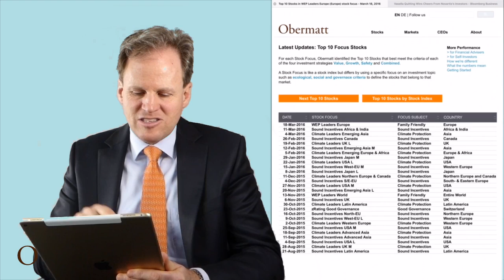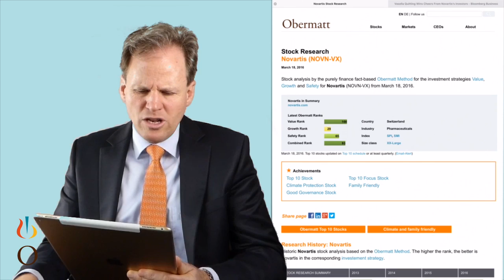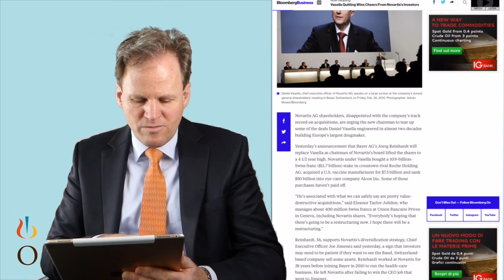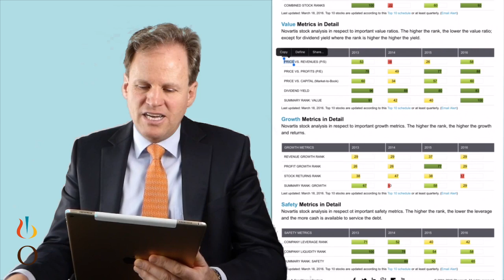Swiss vote for open borders motivates Stern to buy Novartis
Be the first to get the Obermatt stock pick videos by email before they are listed on YouTube.

A couple of weeks ago, the Swiss people voted for keeping their borders open.  For investors, that’s a good sign because shutting down our borders would have resulted in higher prices, less demand, greater unemployment and lower returns to shareholders.  Now, I feel confident to invest in Switzerland.  Whereas, there was some hesitancy in recent months, when it appeared like Swiss did not want to allow the influx of productive foreigners, the recent vote clarifies the issue.
Companies, like Novartis, that depend on large markets of highly skilled workers, will especially benefit from open Swiss borders. Now is a good time to buy Novartis, which also appeared on Obermatt’s Top 10-European Women’s Friendly stock list
Novartis stock is a value compared to profits, sales, dividends and invested capital, as the latest Obermatt ranking reveals This is mainly due to lackluster performance over the past couple of years caused by expensive acquisitions made by Daniel Vasella, which eroded shareholder value and seemed less driven by business reason and more by vanity. Both the Wall Street Journal and Bloomberg expressed investor’s relief when the Vasella era ended.
Now, we have a company that, while still lacking an impressive drug pipeline, has a great brand and, more importantly, great people. They have a much better chance of getting Novartis back on track. This is why I have decided that I invest the first 5,000 Swiss Francs of my Second Season portfolio in Novartis. Remember, we always invest our money slowly over time with the motto: “Slowly in, slowly out, that’s what safe investing is all about” For us, this means that we invest the amount of 100,000 Swiss Francs over a period of three to six months.

This post expresses the views of the author as of the date indicated. The author any other party connected to Obermatt have no duty or obligation to update the information contained herein.
Investments in stocks are subject to risks. The historic performance presented in this post is no indication of future performance.  Moreover, wherever there is the potential for profit there is also the possibility of loss. Neither the author nor anyone at Obermatt or of its information providers are liable for any damages relating to the use of the information provided herein.